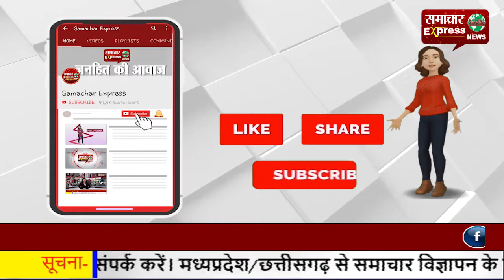सांसद ने किसानों को कहा आतंकवादी नक्सली—उखड़े कांग्रेसियों ने फूंका सांसद का पुतला!